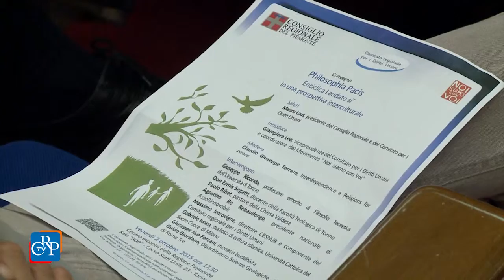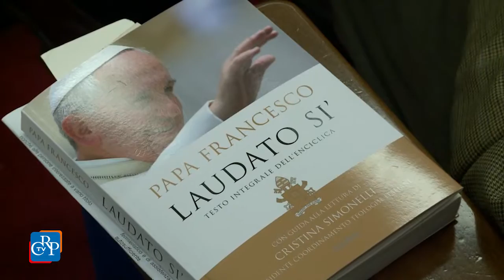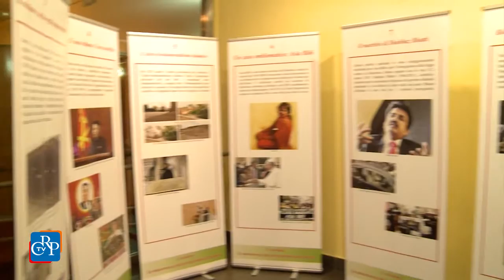Giornata Mondiale della nonviolenza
In occasione della giornata mondiale della non violenza, il 2 ottobre, il Comitato per i Diritti Umani, presieduto dal presidente del Consiglio regionale Mauro Laus, ha organizzato il convegno Philosophia pacis, per proporre una lettura dell’enciclica papale Laudato si’ in una prospettiva interculturale.

[interviste a: Giampiero Leo, vicepresidente del Comitato per i Diritti Umani, e Claudio Torrero, Associazioni Interdependence e Religion for peace]

In occasione del convegno, è stata allestita presso la biblioteca la mostra: I cristiani. La minoranza più perseguitata del mondo, realizzata dal Cesnur con il sostegno del Comitato e ospitata fino al 9 ottobre alla Biblioteca della Regione.
[intervista a: Massimo Introvigne, direttore Cesnur]